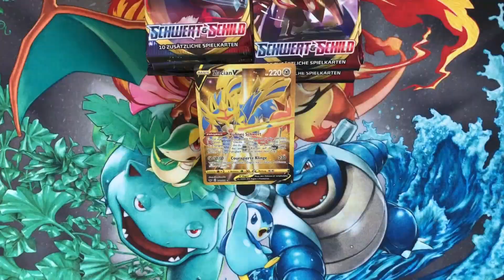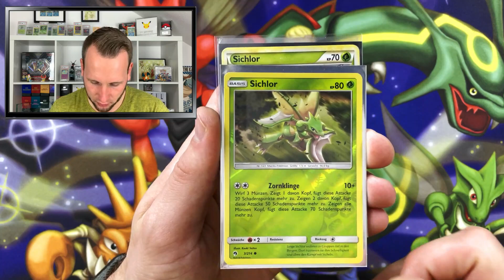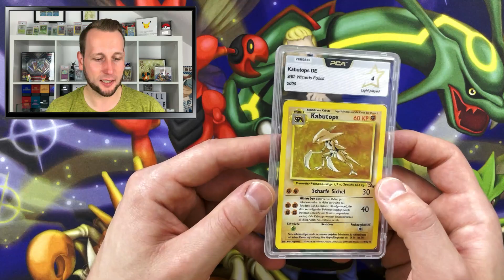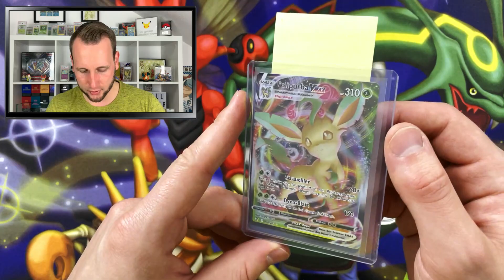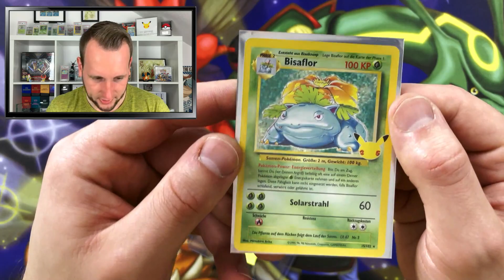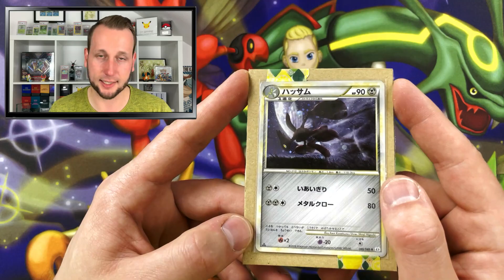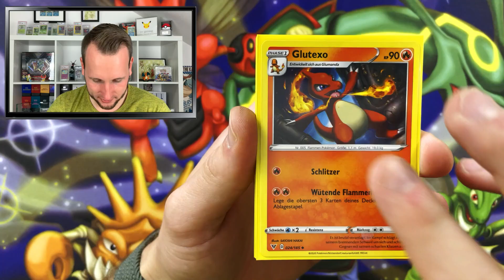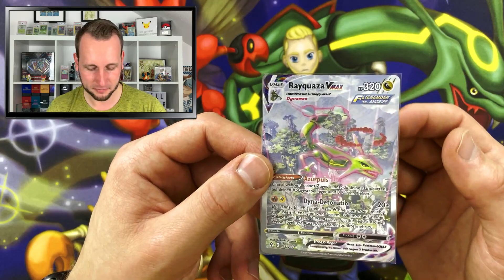Pokemon Fanpost und Tauschpost - mit Karten aus Celebrations, Drachenwandel und Fossil - Opening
Wenn ihr mir einen Brief zuschicken möchtet, könnt Ihr das gerne tun :)
Delligser
Postfach 1307
31153 Sarstedt